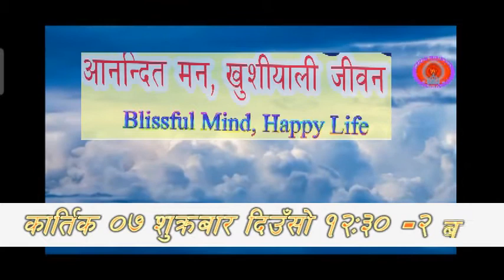Spiritual Spring Nepal Program on Zoom 2020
My self Brahmakumar Rohan Rawat From  Dang, Nepal